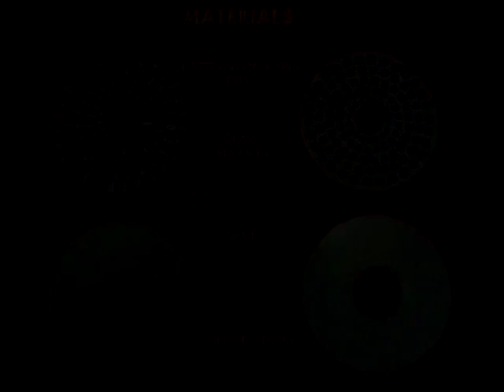Top Patterns | Telugu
We will first make a spinning top by sticking a marble on an old CD. Then we will stick different paper patterns on the CD and admire their changing configurations. Apply rubber glue on an old CD /DVD and stick a polka dot pattern as shown. You can take a printout of this pattern. Apply rubber glue along the rim of the central hole and place it on top of a bottle lid. Stick a marble in the center of the CD. Wait for a while for the glue to dry. On the back side will a small convex surface which will become the pivot for spinning. The top part of the marble will form the grip. Place the top on the table and spin it to see the most fascinating patterns. Some dots will be going clockwise, others anticlockwise, some slow others fast. Enjoy the top view of the spinning top. Try a different pattern to more stunning configurations. This work was supported by IUCAA and Tata Trust. This film was made by Ashok Rupner TATA Trust: Education is one of the key focus areas for Tata Trusts, aiming towards enabling access of quality education to the underprivileged population in India. To facilitate quality in teaching and learning of Science education through workshops, capacity building and resource creation, Tata Trusts have been supporting Muktangan Vigyan Shodhika (MVS), IUCAA's Children’s Science Centre, since inception. To know more about other initiatives of Tata Trusts, please